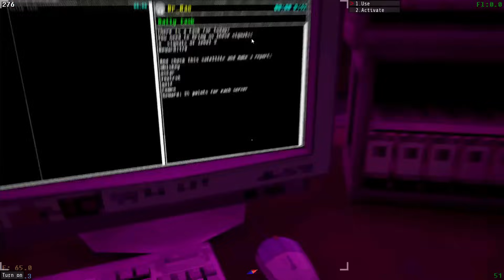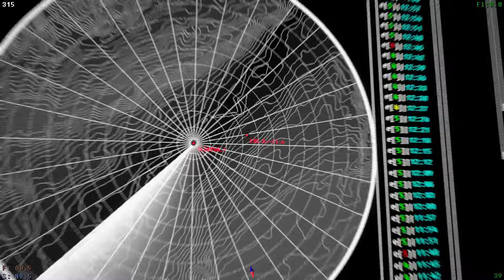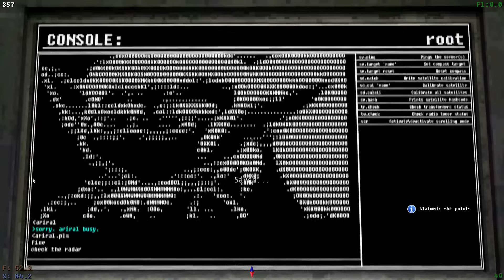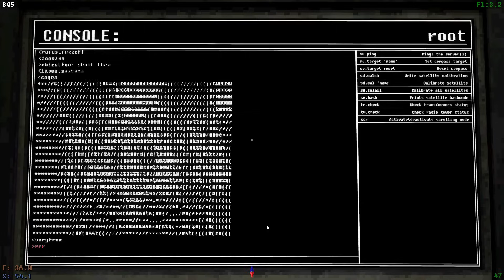WE FINALLY BEAT HIM - PART 5 | INFINITE MODE | Voices of the void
Timestamps
0:00 Is deer friend or food???
5:00 Thermometer & glowstick test
10:20 funny setting prompts
16:20 SUMMONING RUFUS
19:15 THE DEMISE OF RUFUS
20:44 Rufus Jr gets adopted
21:30 Gameplay
41:45 Worse jump scare of my life
44:00 Gameplay
49:30 35 ENTITIES!
57:00 Gameplay/outro